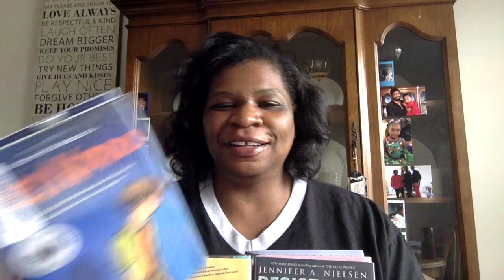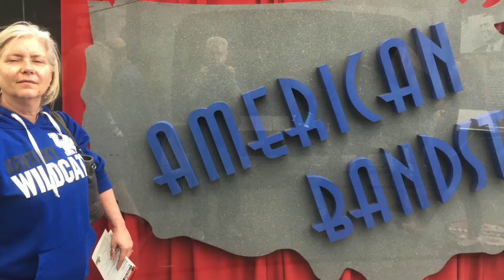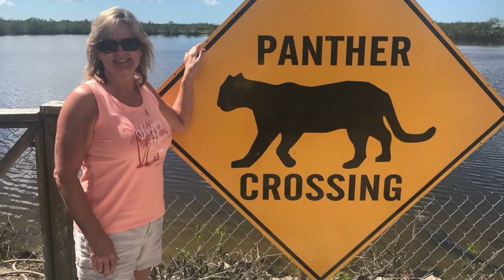Once A Panther 2020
This video is about Once A Panther 2020